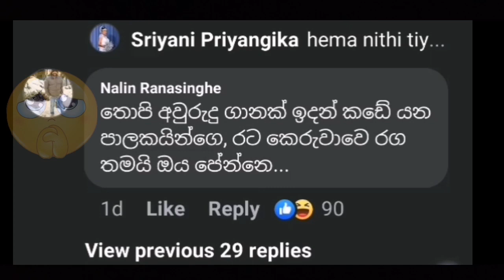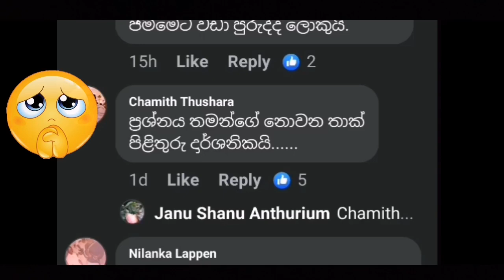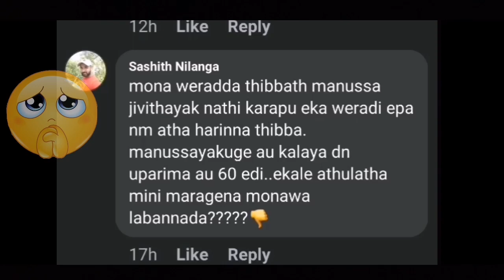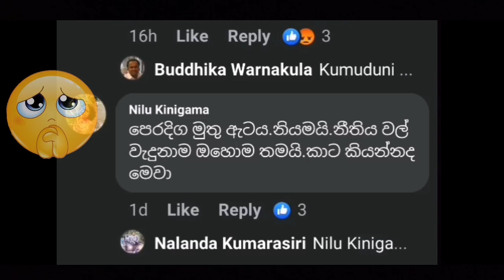Hot News Dilini Sad Attachment